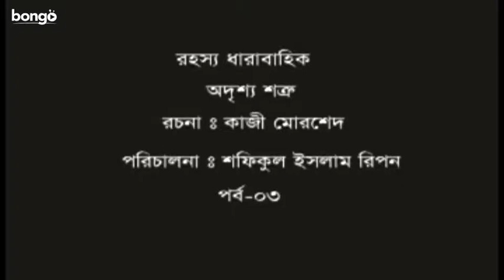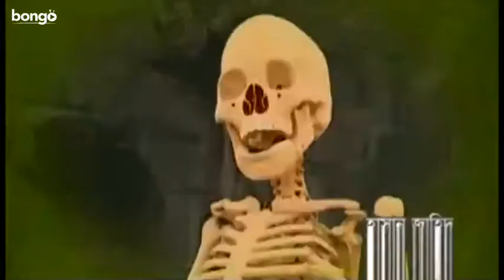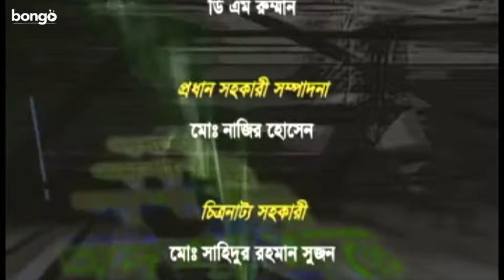Odrissho Shotru | Episode 03 | Bangla Drama Serial | Azizul Hakim | Pran Roy | Joyraz | Abid Rehan